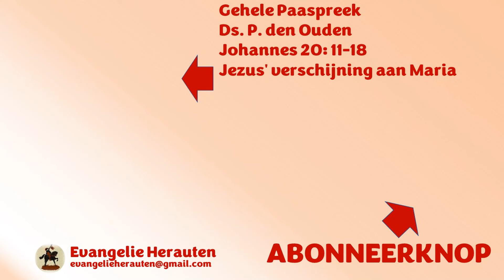Jezus verscheen het eerst aan een vrouw. De kerk lijkt soms weleens vooral een mannenzaak te zijn.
Dit fragment was bedoeld om uw aandacht te trekken. Dat is gelukt. Welkom in de kerk. Het fragment is uit een paaspreek van ds. P. den Ouden over Johannes 20: 11-18, Jezus' verschijning aan Maria